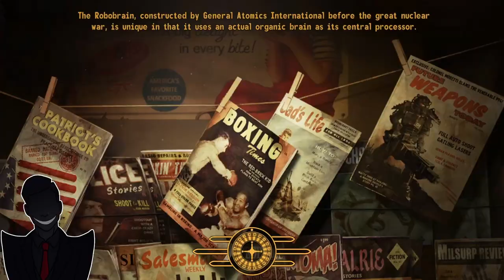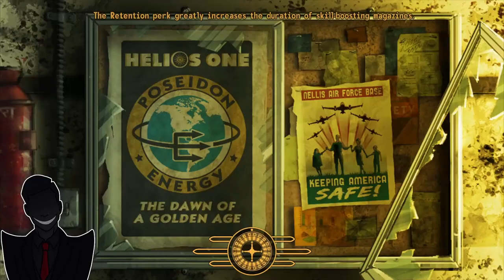Dr Mobius Vs The Thin....IS THAT MY BRAIN?! (Fallout New Vegas Part 47)